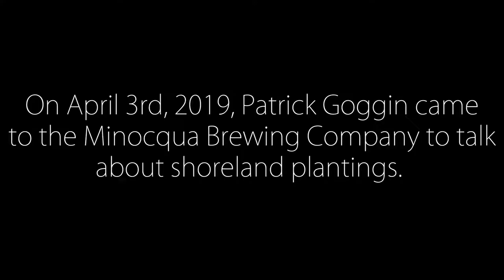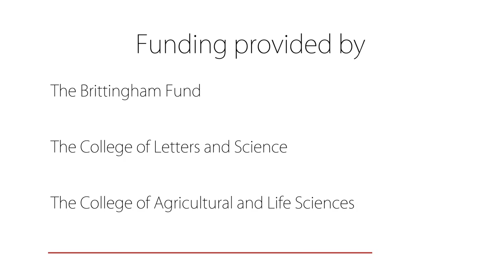Full Presentation: Shoreland Plantings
Patrick Goggin works for the University of Wisconsin-Stevens Point College of Natural Resources and the University of Wisconsin-Extension Lakes. Patrick works closely with the Wisconsin Lakes Partnership team, collaborating on the development of educational programming and materials for people on lakes. Areas of interest for him include helping lake organizations with their community

goals, sharing lake management tools and resources for aquatic ecosystems, and aiding people in gaining a better understanding and appreciation for the native flora of Wisconsin lakeshores.
Patrick will share the story of change on Wisconsin lakeshores and what those changes have meant for lake health and clean water.  He will describe the diversity of life found along lakeshores and what some of the ecosystem services lakeshores provide to the lake system. He will also give examples of what lakeshore property owners and other lake lovers within the watershed can do to help make lake water cleaner and ideas on how to restore habitat.